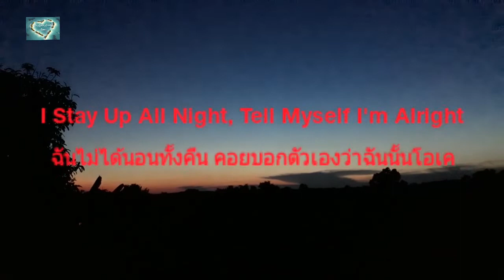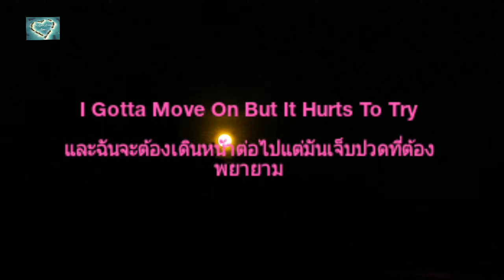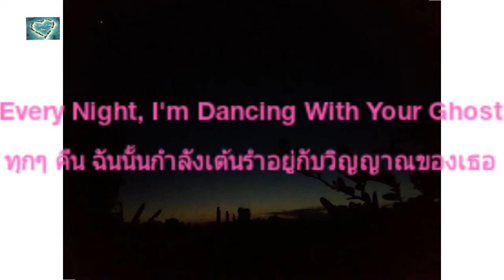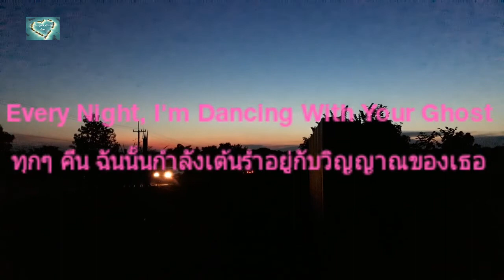SASHA SLOAN - DANCING WITH YOUR GHOST (COVER BY BEE SUBTHAI)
เป็นเพลงป็อปที่ไพเราะจริงๆ เพลงนี้เนื้อหาดีมากค่ะและฟังครั้งแรกก็ชอบทำให้เพลงติดหูเลยค่ะก็เลยทำซับไทยแปลเป็นภาษาไทยเพื่อให้เข้าใจง่ายขึ้นไปอีกใครชอบอย่าลืมกดสนับสนุนแชแนลได้ค่ะเพื่อไม่ให้พลาดการแจ้งเตือนเมื่อช่อง Bee Azalea Academy Channel  Update new video next Thank you so much ขอบคุณมากคะ